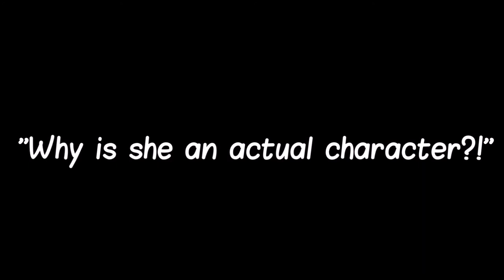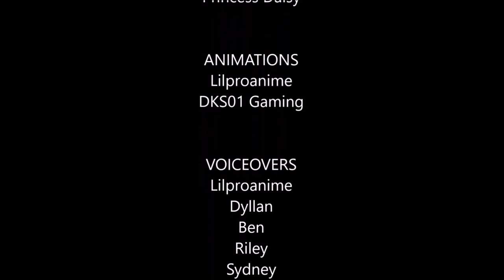The Secret of Dailink: Episode 1 - Daisy's Sacrifice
Here it is! Hope y'all will enjoy the episode. Thank you so much, DKS01 Gaming for letting me help you out with this. Also, we will be making episode 2, "The Memory" coming soon. If you're wondering about the music, I made the music using Mixcraft 7.

1. Smooth Task - Lilproanime
2. Death Sacrifice - Lilproanime

Here is a little note from DKS01 Gaming:
"Hello, YouTube! We are DKS01 Gaming! The 5 of us have been best friends with Lilproanime for a very long time and this took us about 5 months to make. So please give us some CREDIT MAI HOMIES!!! To find out more about us, please see our channel trailer in our channel.
- DKS01 Gaming
(DKS01, Pinksel, Murphdawg22, MurcianSyd, and Shadow_Fox101) :-)

Again, Thank you so much, DKS01 Gaming for your help!

*This episode has mixed up MMD and voice recording. DKS01 Gaming's request*